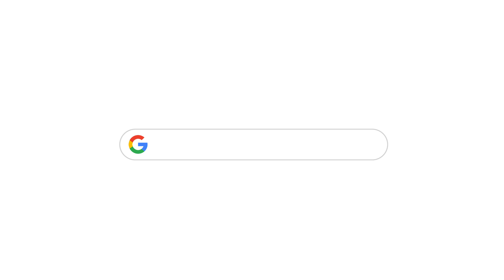GoogleParaPyMEs ¿Cómo agregar un servicio en línea?